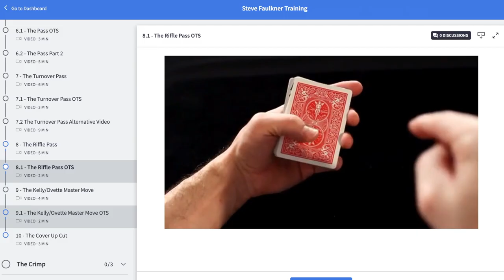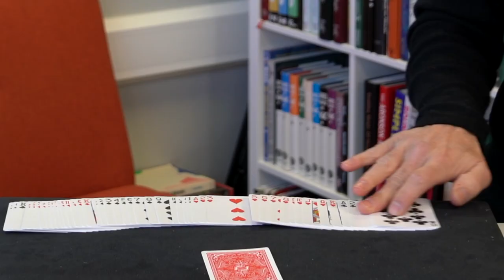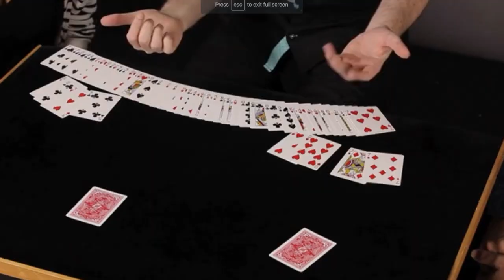Destiny Deck by David González